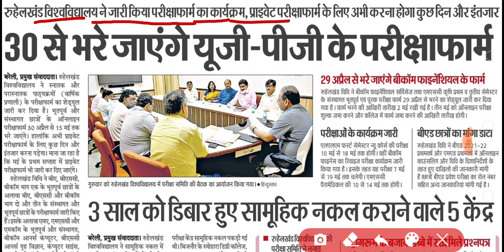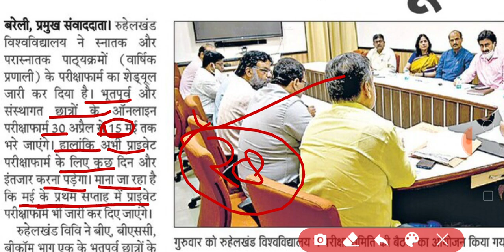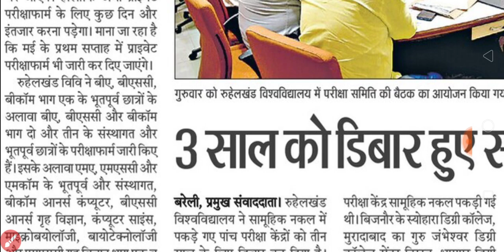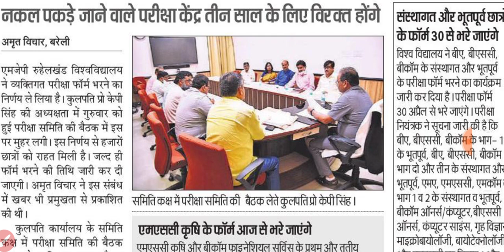Private exam form 2022 mjpru | Regular exam mjpru 2022 | ug pg exam form mjpru